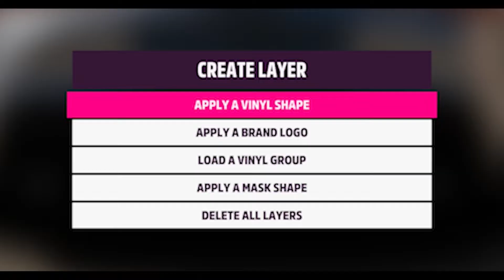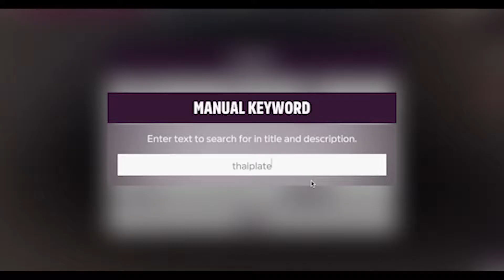วิธีใส่ป้ายทะเบียนไทย | Forza horizon 5